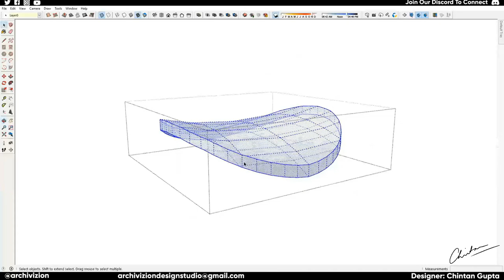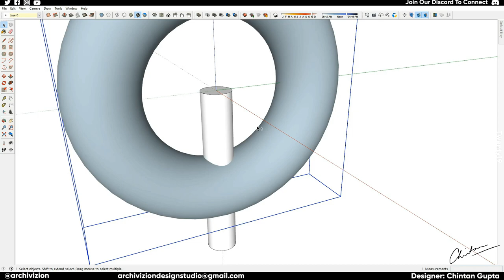SKETCHUP NO PLUG-IN CHALLENGE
SKETCHUP NO PLUG-IN CHALLENGE 003

Try to model this geometry in SketchUp without using any plugins.

ABOUT US:-

SMALL STUDIO BRINGING BIG IDEAS TO LIFE

Archivizion is an independently operated full-time design studio located in New Delhi, India. While services tend to be specialized in Architecture Visualizations, Rendering Services, and 3d Modelling, we look to create opportunities for new ideas and projects to come to life.

PC Specifications

OS: Windows 10
Cabinet: Cooler Master Cosmos II with Custom Acrylic Side Panel
Motherboard: Asus ROG Rampage V Extreme Edition 10(Anniversary Edition)
CPU: Intel Core i7 6800K @3.4ghz
GPU: Asus GTX 1080 8GB ROG Strix in 2-Way Sli
RAM: G.Skill TridentZ 32GB (2*16GB) DDR4 3200MHz
My Digital SSD BPX M.2 240GB
Samsung 850 EVO SSD 250 GB
120GB SSD
3* 7200RPM 1TB Mechanical Hard Drive
1* 2TB Seagate Firecuda Mechanical Hardrive
PSU: Corsair AX1500i
Cooler: Corsair H115i 140mm Water Cooler